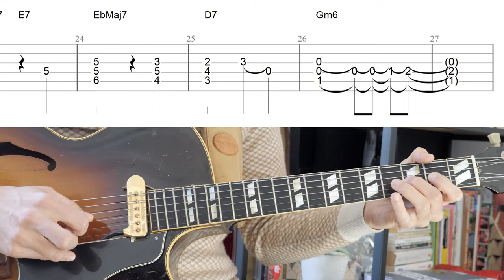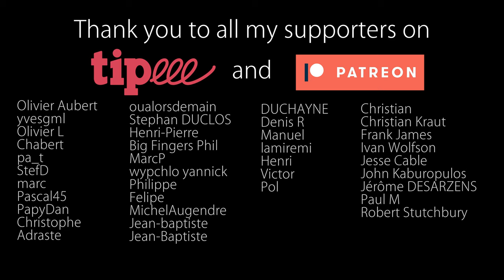Autumn Leaves : Chord Melody + Free TABs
MP3 Backing Track → For my Patreons

Cours vidéos complet associé à cette vidéo : "Jouer un thème en Chord Melody"

0:00 Autumn Leaves - played in chord melody
0:48 The tune played slowly with a metronome
2:00 Thank you to all my Patreons !